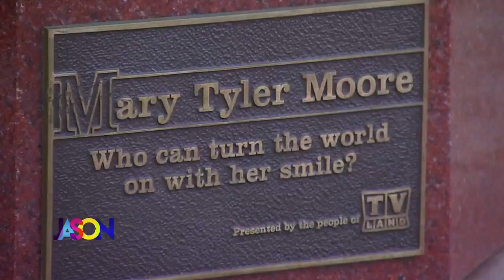Jason Show recreates The Mary Tyler Moore opening!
Watch as The Jason Show transforms into The Mary Tyler Moore show!